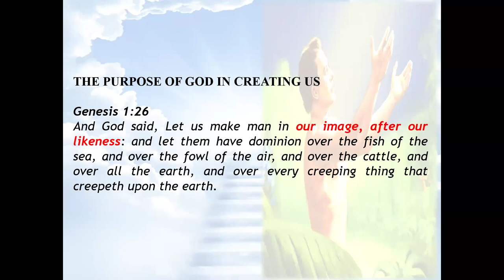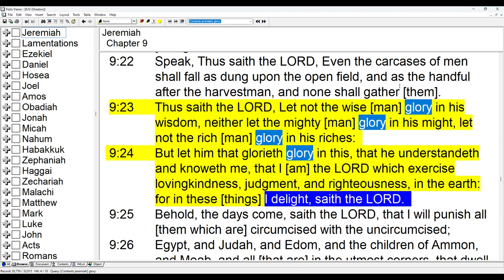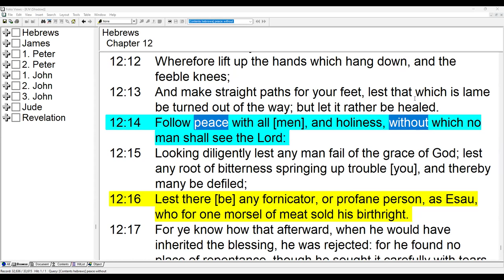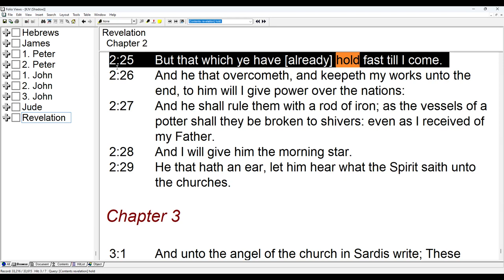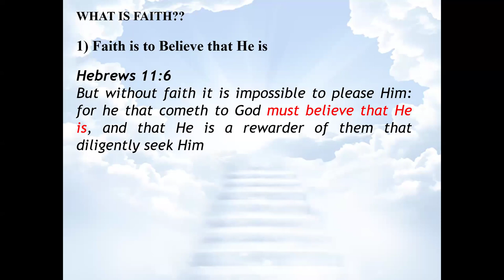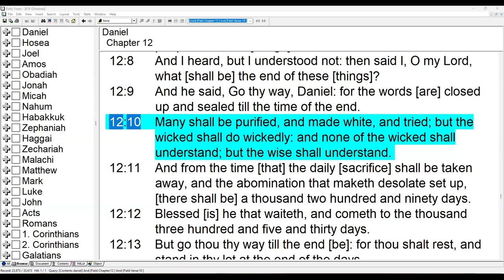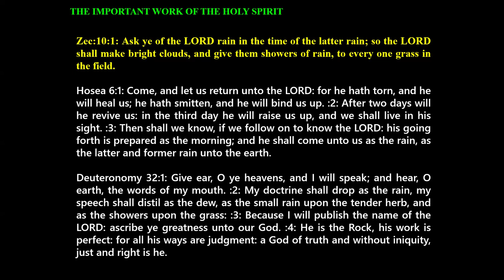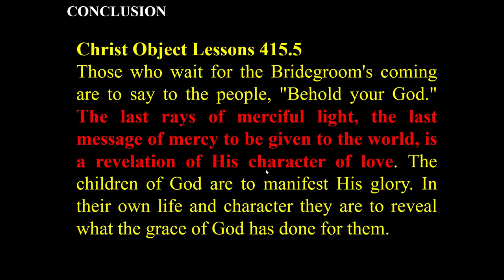33. Christianity Essentials – After all has been said and done by Sami Wilberforce